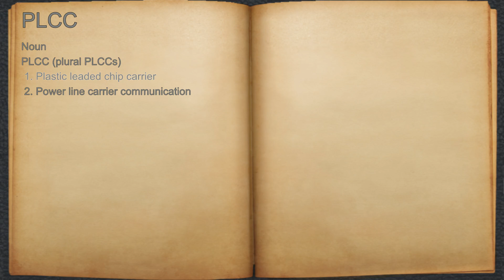What does PLCC mean?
A spoken definition of PLCC.

Intro Sound:
Typewriter - Tamskp